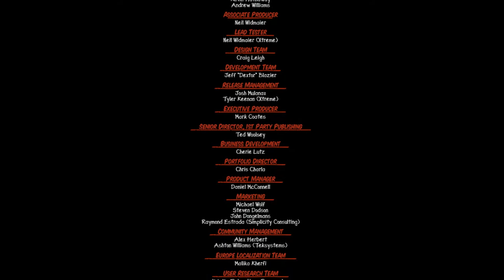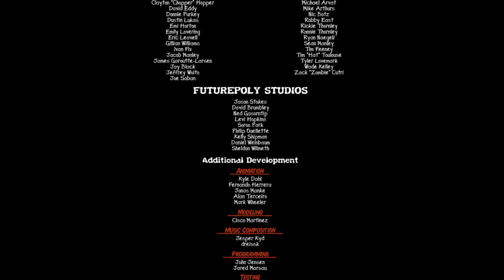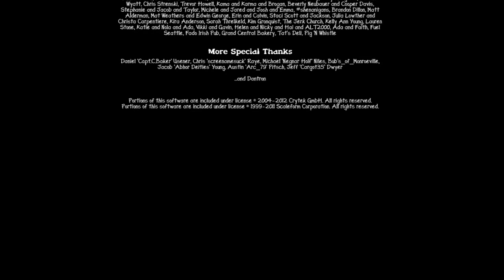State Of Decay Walkthrough Part 19 "The Wall" (No Commentary)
State Of Decay Gameplay Walkthrough Part 19 includes the mission "The Wall". This walkthrough for State Of Decay on the Xbox 360 and PC will include the Full Game, Main Campaign Missions, Outposts, Side Missions, Supply Runs, Survivor Missions, Cutscenes, Gameplay and Main Campaign Ending.

State of Decay is an action-adventure survival horror stealth video game developed by Undead Labs and published by Microsoft Studios. It places emphasis on how the player's leadership skills fare against an onslaught of problems, such as diminishing survival resources, group trust and morale, zombie extermination, base defenses, and people's lives. The game combines elements of shooters, stealth, role-playing and strategy games and the game challenges players to survive by exploring, scavenging, and fighting the undead.

It was released for the Xbox 360 on June 5, 2013 and was met with positive reviews. A Microsoft Windows version was released on September 20, 2013 via Steam's Early Access, with a release following on November 5, 2013. A remastered version called the Year-One Survival Edition was released on April 28, 2015.

The story takes place in the fictional Trumbull Valley. The first playable character is Marcus Campbell, a store clerk. After returning from a fishing trip with his friend and a Trumbull local, Ed Jones, he finds that the world has degenerated into a zombie apocalypse. The two are soon joined by Maya Torres, a soldier. They acquire a walkie-talkie and make contact with Lily Ritter. Following her direction, they make their way to a church called the Church of the Ascension, where Lily and several other survivors have made a home base. With Ed wounded, the trio accept Lily's offer to let them stay.